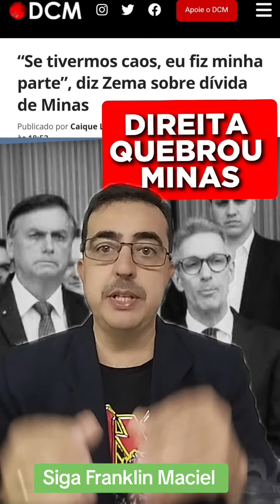Como a direita de Zema faliu Minas Gerais